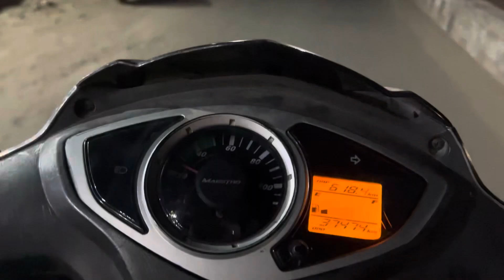Vlog-34Bawe wali mata ne diya surprise🥳🥳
This is my vlog guys i hope you like and enjoy its time to support me kindly you share you love and effection towards me thankyou guys